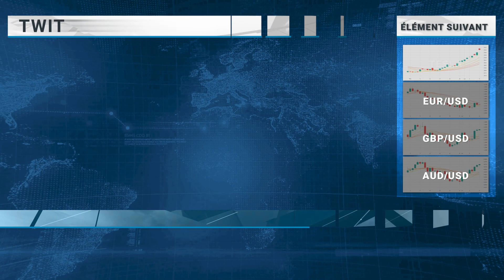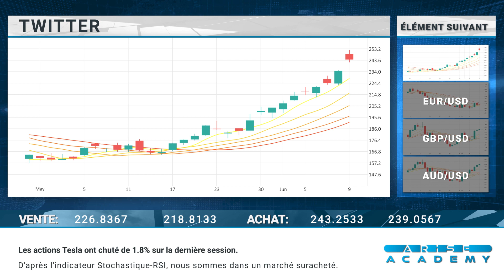Arise Academy FR Revue journalière des marchés 12 06 2023